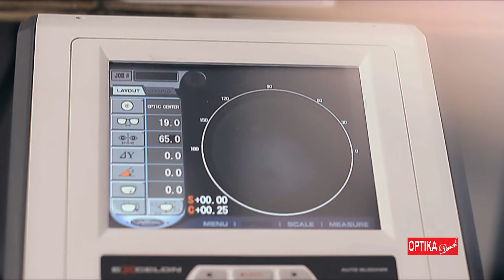Film - Optika Durak - Official HD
YouTube & Digital distribution:
Tempo Digital